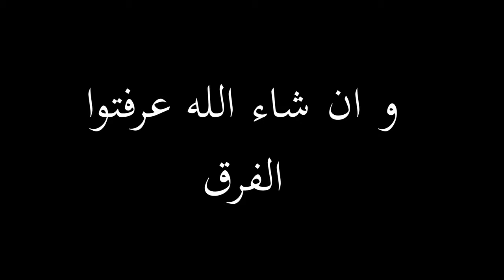تجربة RTX 3080 و I7 10700K في فورتنايت |Fortnite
كرت الشاشة الجديد ال RTX 3080 كم فريمات او اف بي اس راح يعطي في فورتنايت على كل الاعدادات
ٌRTX 3080 with I7 10700K in Fortnite Low setting, Medium, High and Epic
RTX 3080 FPS in Fortnite
شكرآ على المشآهدةَ ❤
لاتنسون اللأيگ ❤
لاتنسون الأشتراگ ❤